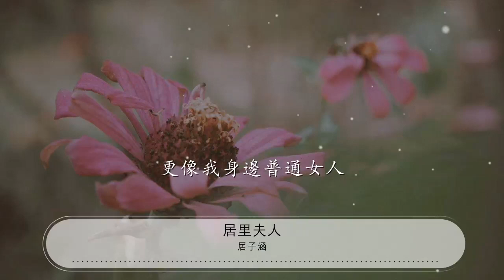居里夫人 - 居子涵『居里夫人 居里夫人』【動態歌詞Lyrics】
居子涵

00:00 居里夫人 - 居子涵
00:06 詞：趙小源
00:13 曲：鐵熱沁夫
00:20 編曲：鐵熱沁夫
00:27 夜 比天氣預報的還冷
00:32 燈 有些不明不白的昏
00:36 我 在情緒的低谷爬行
00:40 習慣從夜晚閱讀到天明

00:45 今天讀到一位傳奇女性
00:49 她的故事我無法平靜
00:53 她因點亮世界大名鼎鼎
00:57 我卻因爲無知不知道她的名

01:02 請允許我穿越時空讚一聲
01:07 夢裏有你來支撐

01:10 居里夫人 居里夫人
01:15 你是多麼了不起的女人
01:19 居里夫人 居里夫人
01:23 更像我身邊普通女人
01:27 Come on
01:28 我 從北方到北京打拼
01:32 你 從華沙到巴黎成功
01:36 我 崇拜你每一個發明
01:40 所有的抱怨都無足輕重

01:45 從前地球都由男人決定
01:49 你用智慧爲女人證明

01:53 來到窗前看着無人街景
01:57 我忽然有種脫胎換骨的衝動

02:02 請允許我穿越時空讚一聲
02:07 夢裏有你來支撐

02:11 居里夫人 居里夫人
02:15 你是多麼了不起的女人
02:19 居里夫人 居里夫人
02:23 更像我身邊普通女人

02:45 居里夫人 居里夫人
02:49 你是多麼了不起的女人
02:53 居里夫人 居里夫人
02:58 更像我身邊普通女人

03:02 居里夫人 居里夫人
03:06 你是多麼了不起的女人
03:10 居里夫人 居里夫人
03:15 更像我身邊普通女人
03:19 居里夫人 居里夫人
03:23 你是多麼了不起的女人
03:28 居里夫人 居里夫人
03:32 更像我身邊普通女人